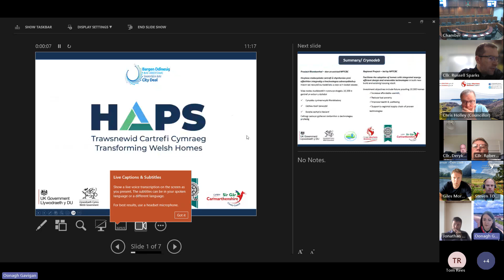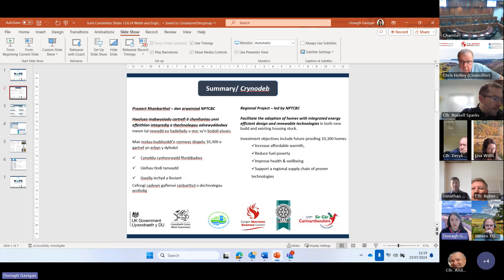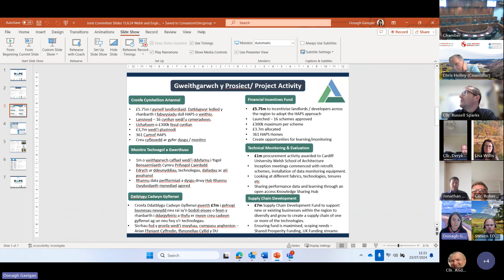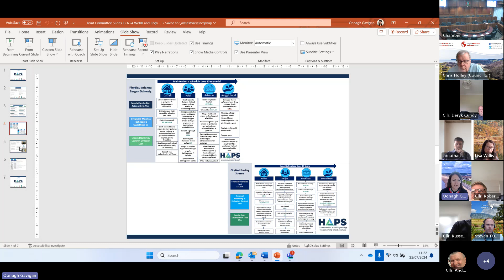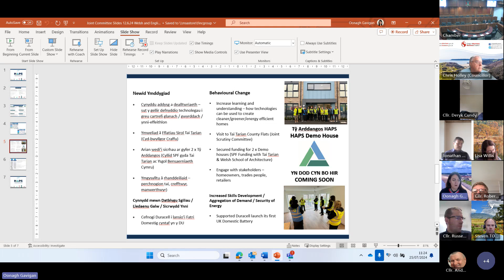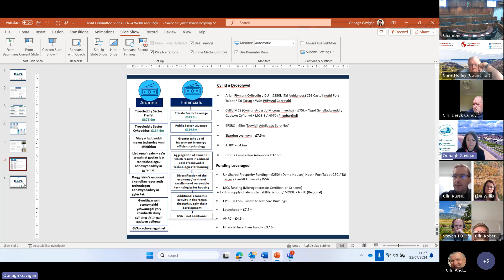Swansea Bay City Region Joint Scrutiny Committee - 25 July 2024